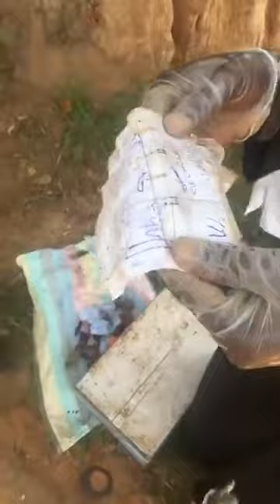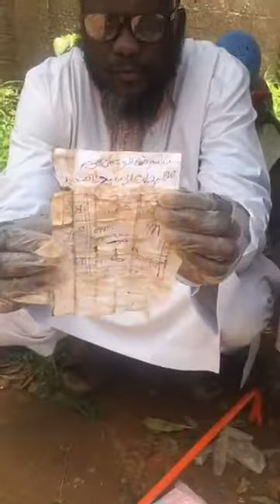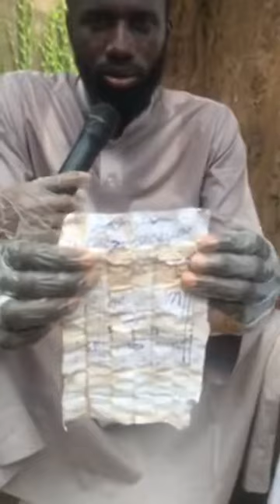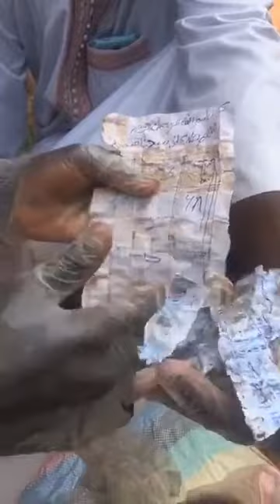13 August 2021 ISKAAT. MAGIC issues